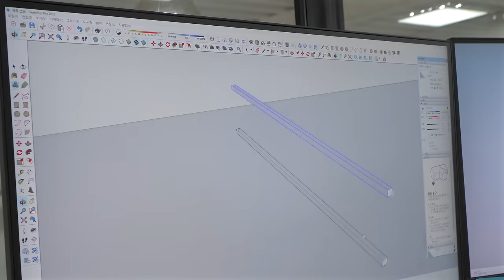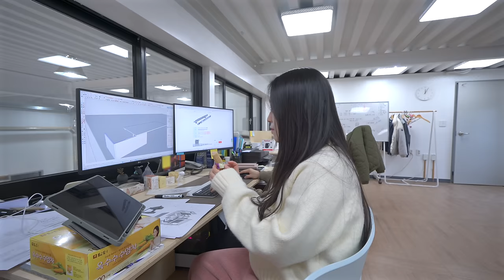저녁엔 병원 출근, 아침 퇴근 후엔 목공방 출근 중인 선찌의 나날들 / 중고 스타렉스 자작 캠핑카 만들기 / 차박 캠핑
귀여운 옷을 선물해주신 봉필님에게 감사의 인사를🫶🏻